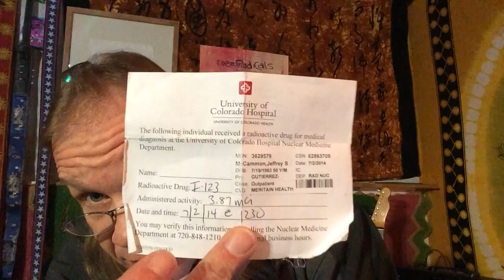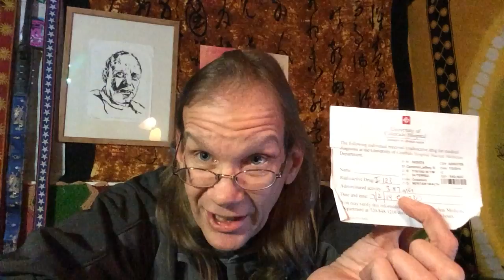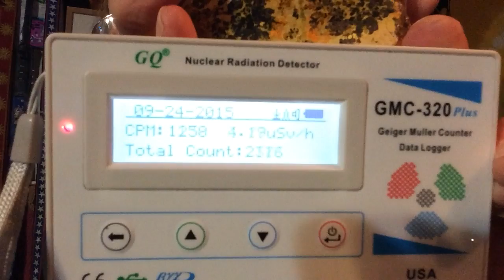Hair of the Dog Part 10 - Moving Forward in Our New Radioactive World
Part 10 of my journey through stage 4 thyroid cancer. and the fun that comes with it.